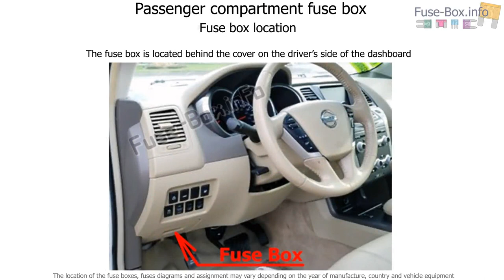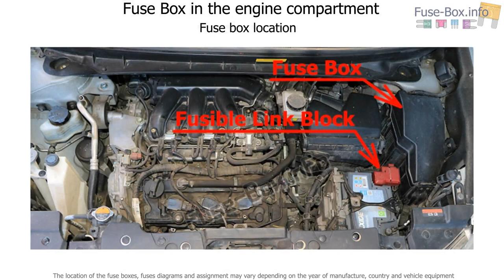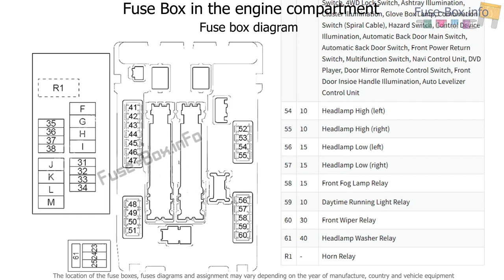Fuse box location and diagrams: Nissan Murano (Z51; 2009-2014)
Fuse box diagram (location and assignment of electrical fuses and relays) for Nissan Murano (Z51; 2009, 2010, 2011, 2012, 2013, 2014).